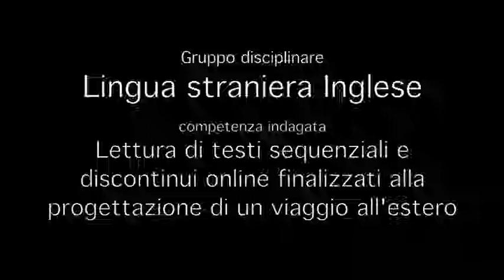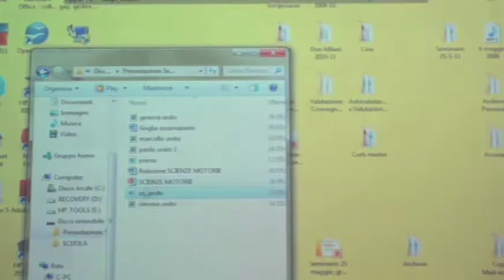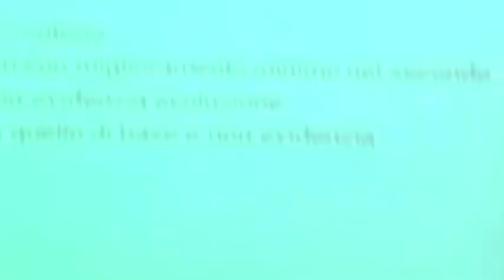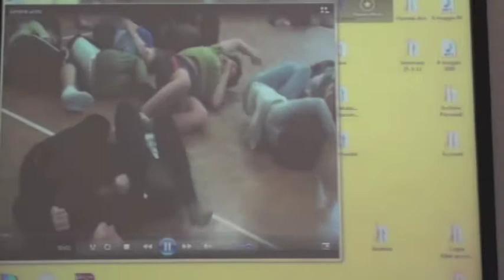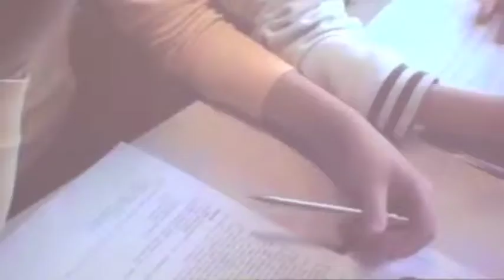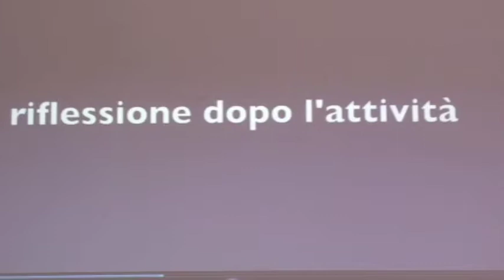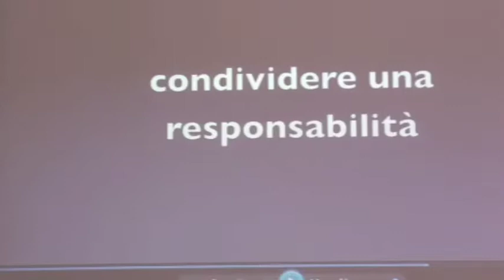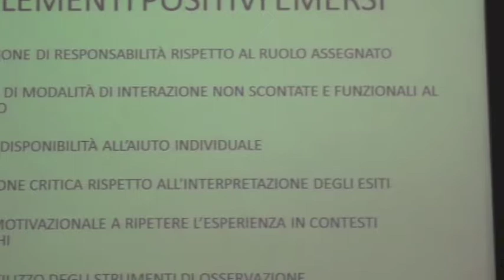Seminario Competenze - 25 Maggio 2011 - Quarta parte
Per informazioni sui seminari del LABTD consultare il sito

Giornata di seminario dadicata alla presentazione dei risultati di un percorso di ricerca-azione svolto dagli insegnanti di tutte le discipline sui contesti e i processi di apprendimento che includono e favoriscono l'acquisizione di competenze.
Interventi del gruppo di Inglese, scienze motorie, lettere.